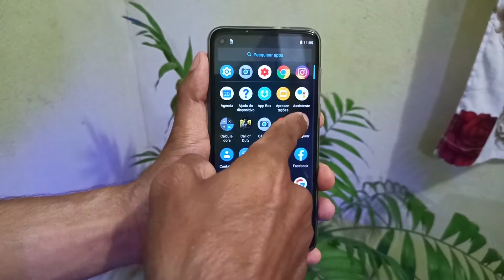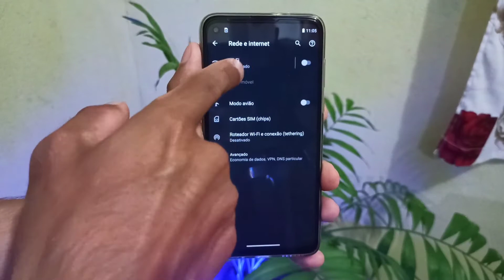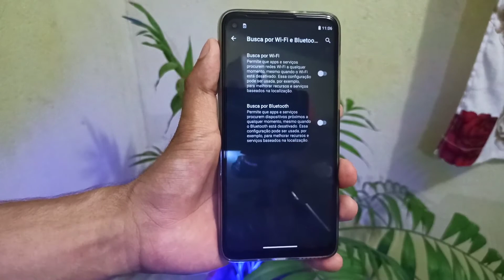MOTO G8 POWER! COMO ECONOMIZAR MAIS BATERIA ? ( DESATIVE ISSO )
Olá, esse vídeo rápido é sobre como melhorar a economia de bateria do moto G8 Power.

Celulares que recomendo com estoque na Amazon Brasil e garantia de entrega com toda segurança de A a Z.

Redmi Note 10 👉🏻
Moto G10👉🏻
Poco M3👉🏻
Poco M3 PRO👉🏻
Redmi 9T👉🏻
Redmi 9👉🏻
Pocox3 PRO 👉🏻
Redmi Note 9s👉🏻
Redmi Note 10 PRO👉🏻

✅Gadgets que eu recomendo

🔌Filtro de linha (iClamper)
⌚Mi Band 5
📼JBL GO 3
🎶Alexa (Echo Dor 4° geração)
🎶Alexa (Echo Dot 3° geração)